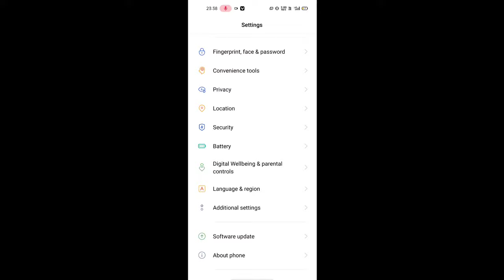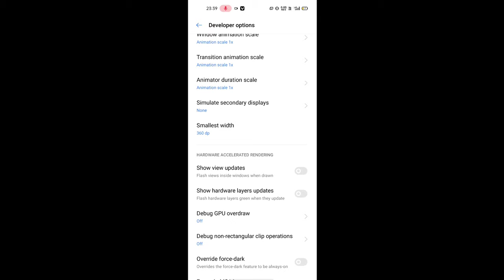Xenon FF Settings☣ O 4 | Xiaomi Redmi note 8 | Free Fire highlights redmi note 8 dpi sensitivity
Celular - Xiaomi redmi note 8 / 64 GB / 4 Ram
Sensibilidade - Assista o vídeo
DPI - Assista o vídeo
(Tags Desse Vídeo)
Melhor sensibilidade e dpi para xiaomi redmi note
8, Melhor configuração para o redmi note 8 free fire,
Sensibilidade redmi note 8, Melhor DPI redmi note
8, Como subir capa fácil no free fire , Como aumentar
sua taxa de HS fácil free fire, Melhor configuração
mobile free fire Melhor sensibilidade free fire Melhor